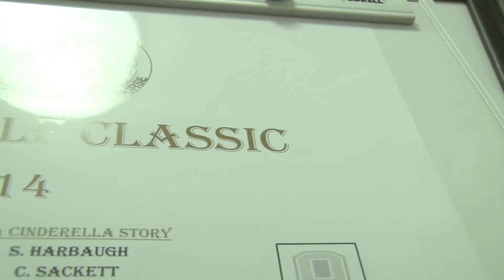2015 Golden Grizzlies Golf Classic Promo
The Golden Grizzlies Golf Classic is coming up this summer, now is your time to sign up and get involved.